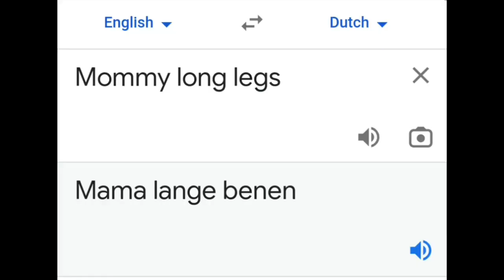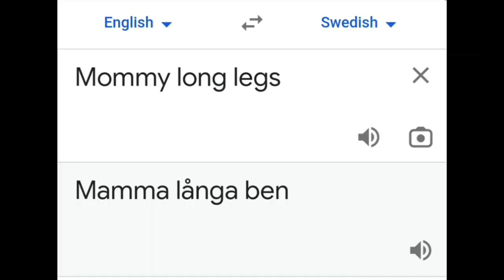MOMMY LONG LEGS in Different Languages Meme Google translate #9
😃Hi, this is my 9 video in which I translated 😉mommy long legs into different languages🌍 of the world and made it look like a funny picture,⭐I would be grateful if you subscribe and like👍 this video, and also write in the comments👀 which language pronunciation was the most  funny😇